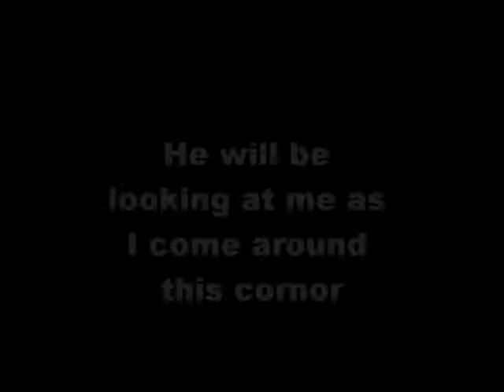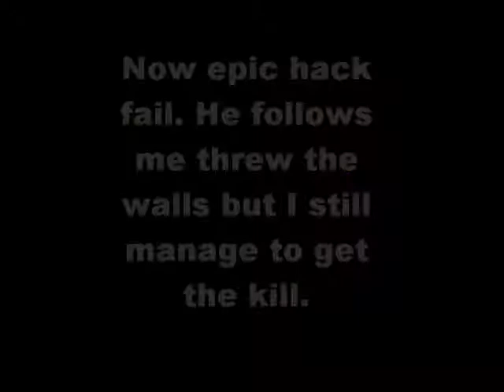--rawr hacking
Chaming for sure, possible aim bot or no recoil with it.